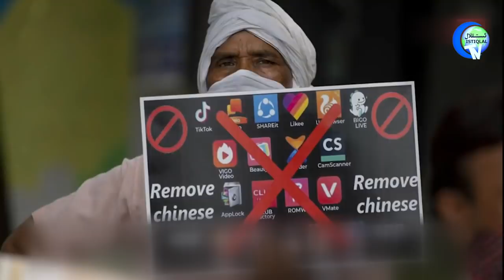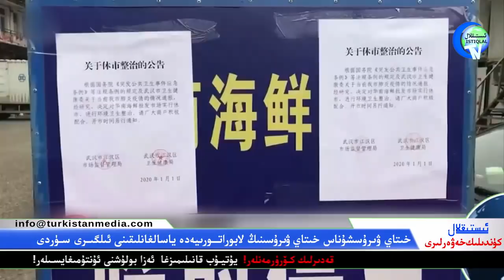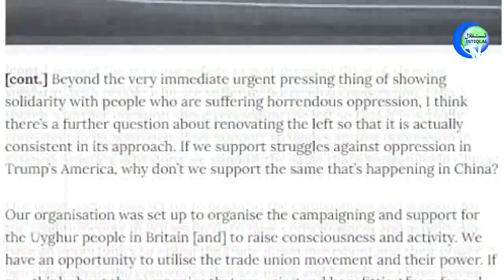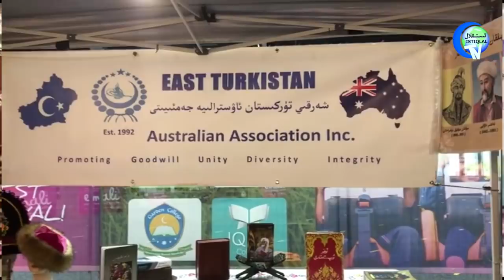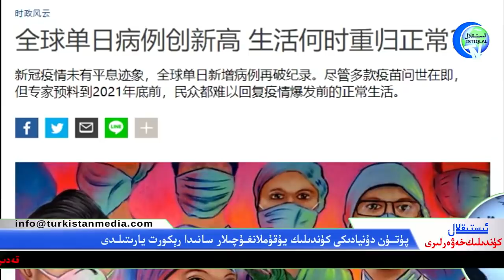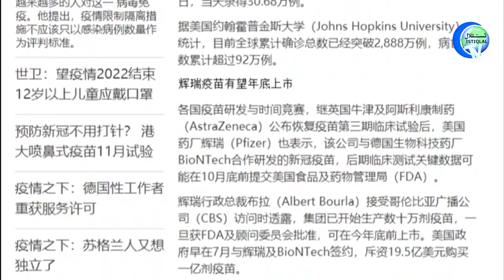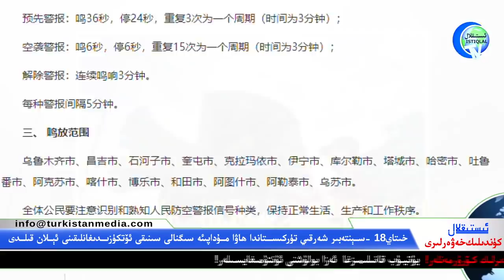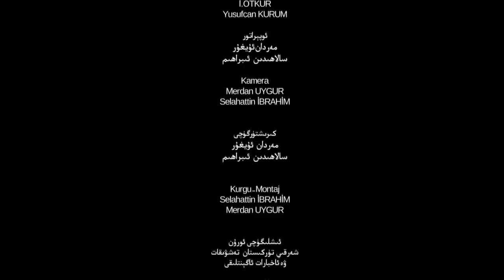ئىستىقلال كۈندىلىك خەۋەرلىرى 2020-09-14، گېرمانىيە ئەمەلدارى خىتاينى قاتتىق تەنقىد قىلدى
Istiqlal Kundilik Xewerliri 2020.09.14 / Gérmaniye emeldari xitayni qattiq tenqid qildi